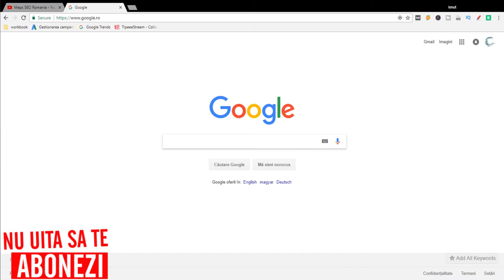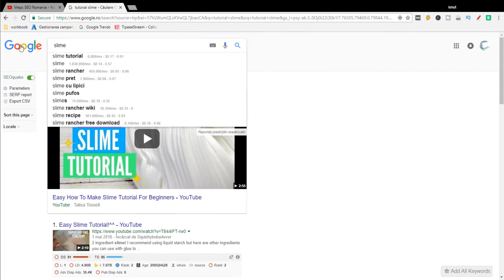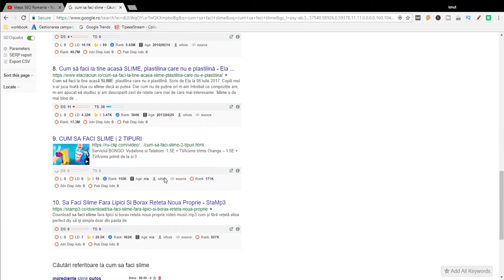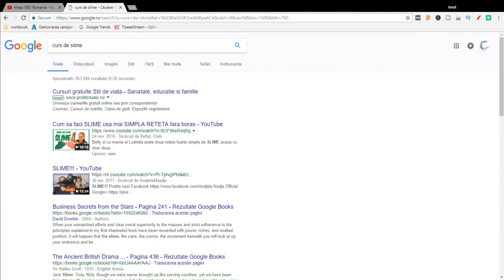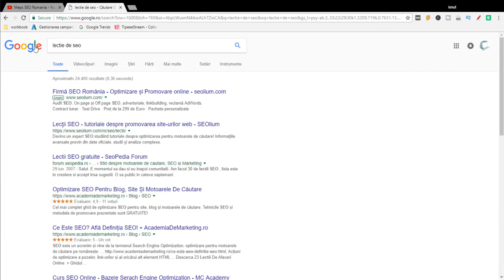Cum sa faci mai multe vizionari pe Youtube folosind Google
Stii cum poti sa faci mai multe vizionari pe Youtube folosind motorul de cautare Google? Daca inca nu stii, Google e cel mai puternic motor de cautare si detine si Youtube, iar asta te poate ajuta sa faci mai multe vizionari. Cum?
Exista cuvinte care adaugate in titlul clipurilor noastre ne pot ajuta sa pozitionam continutul nostru pe Google si daca reusim sa ajungem pe prima pagina pentru termeni care au cautare foarte mare, atunci , atunci si vizionarile vor fi pe masura.
Printre aceste cuvinte care aduc vizualizari sunt tutorial, video, lectie, cum sa, curs. Bineinteles ca mai sunt si alte cuvinte care pot aduce vizionari, dar asta ramane sa le cautai si sa le descoperiti voi.
A face cat mai multe vizionari pe Youtube inseamna si mai multi abonati, ceea ce e din nou un lucru bun si folositor. Nu uitati ca fara a va vedea cineva clipurile, nu puteti atrage oameni pe canalul vostru, nu puteti obtine subscriberi fideli. Desi aceste cuvinte nu garanteaza o pozitie pe prima pagina, va pot fi ajutoare de nadejde in a obtine views.